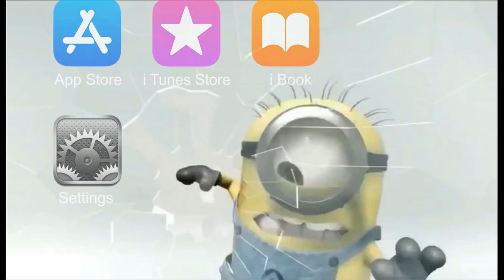سه سوال ممنوع در فرهنگ آلمانی